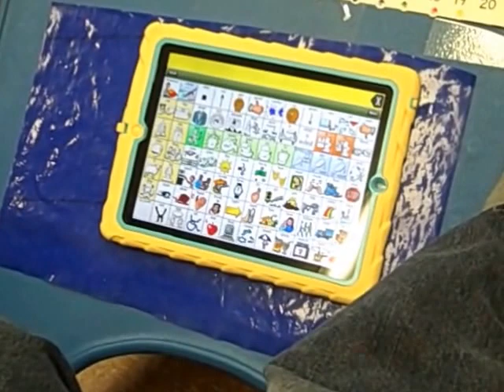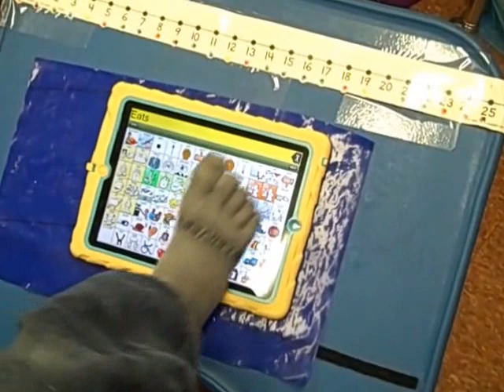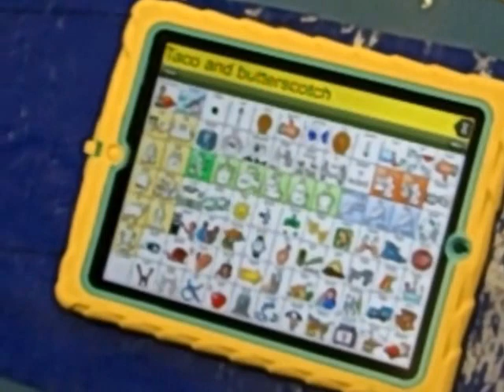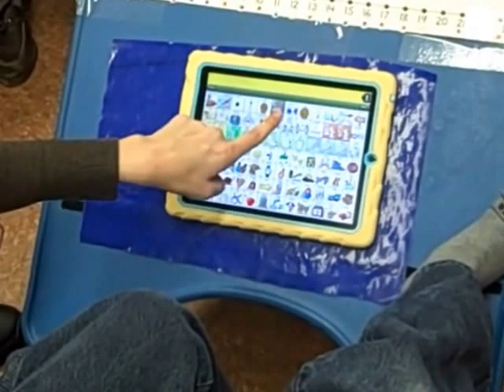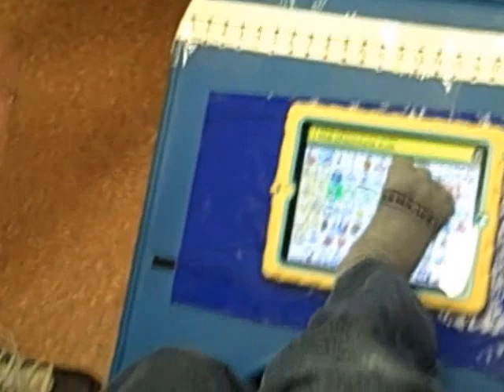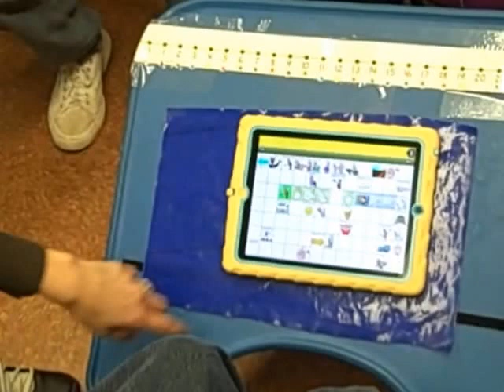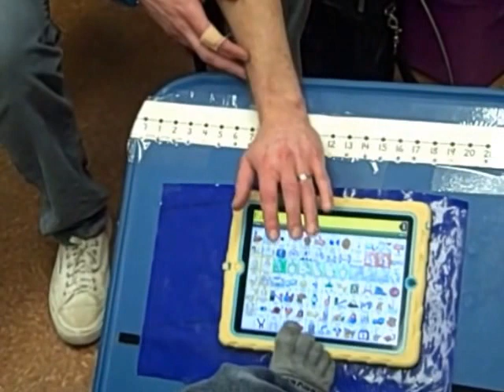Student using his toes to access LAMP WFL on iPad